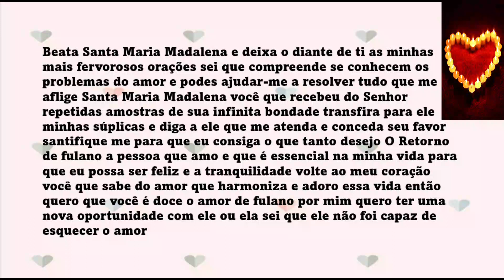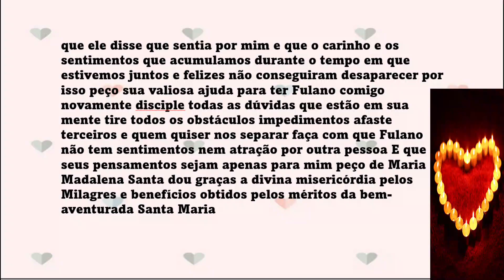ELE VAI DISPENSAR TODAS E VAI QUERER SÓ VOCÊ